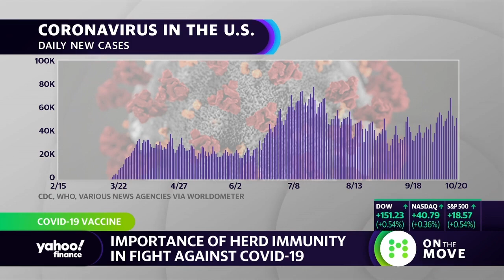Coronavirus and herd immunity explained by Yale School of Public health professor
Howard Forman - Yale School of Public Health Professor joins Yahoo Finance’s On The Move panel to break down why herd immunity is an important defense against fighting off Covid-19 cases.
This segment originally aired on October 20, 2020